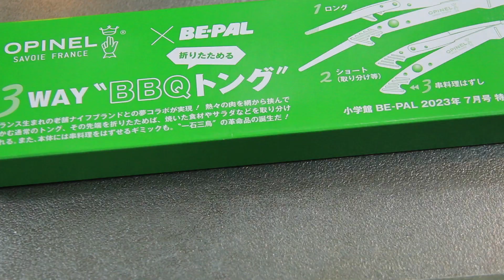UNIFLAME 焚き火テーブル レッグラック 買いました。レビューではありません。I bought a UNIFLAME bonfire table leg rack, not a review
久々のキャンプに行きました。キャンプに行けない時には物欲が。細々したものを買いました。ちなみにこの動画はレビューじゃないです。ただの自己満足です。すいません。

It's been a long time since I went camping. When I can't go camping, I do some shopping. I bought some small items. Please note that this video is not a review. Just self-satisfaction. I'm sorry.

Ambition
HIRAHIRA

Campfire-Telecasted